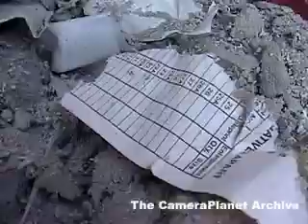Close-up of ash and burned paper